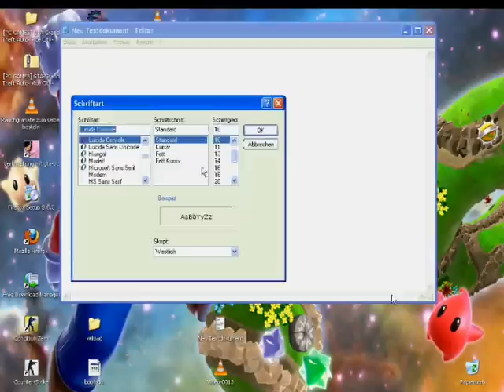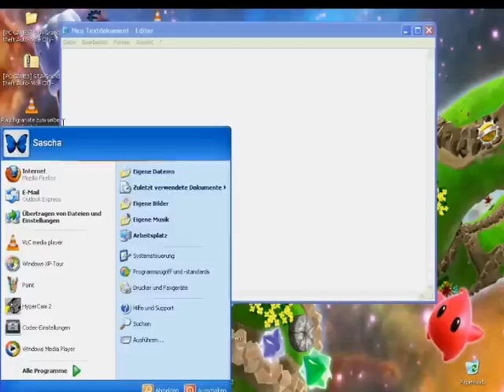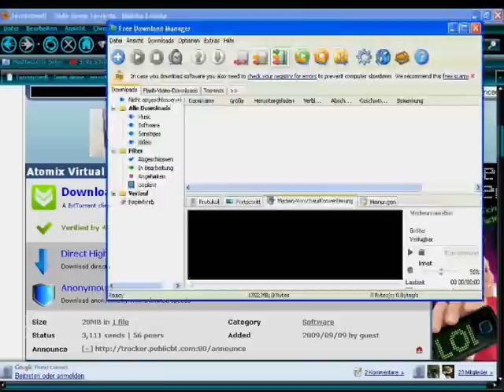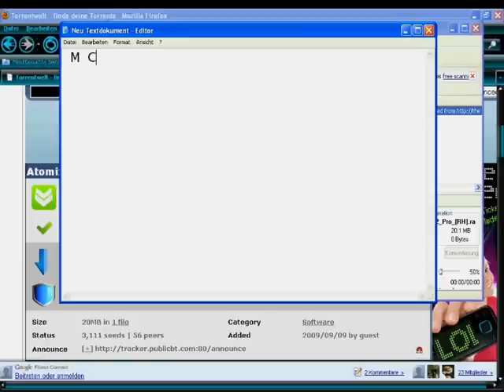WIe lädt man spiele etc runter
ich zeige euch heute wie  ihr spiele programme alben udn sowas runterladen könnt

bei frsgen schreibt mich einfach an